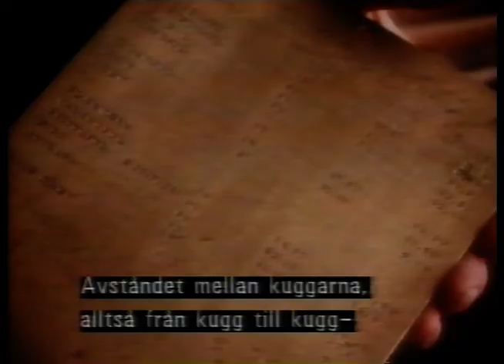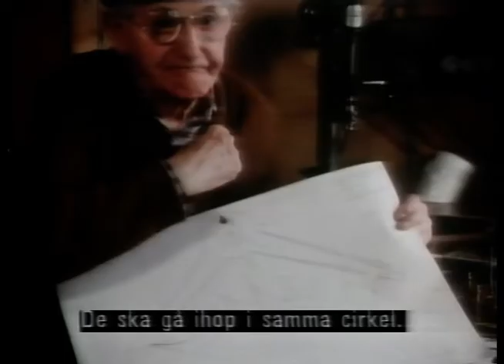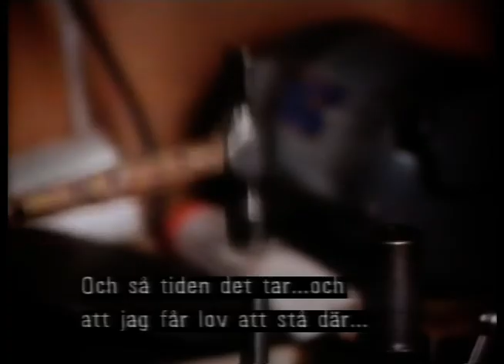En Urmakare På Bornholm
En härlig dokumentär om en urmakare.